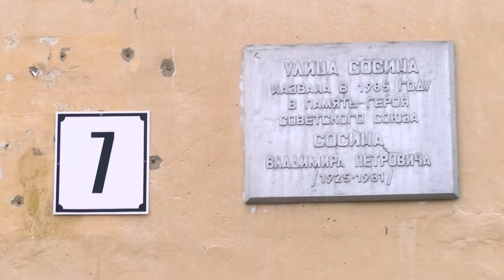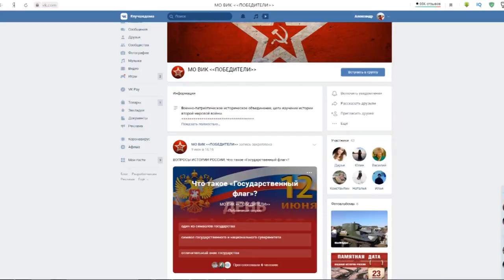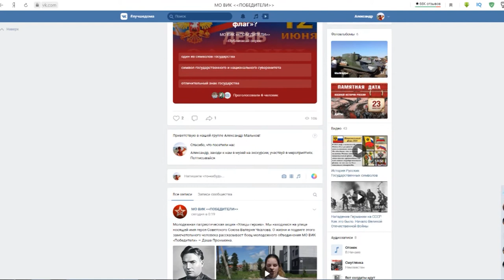Улицы героев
Молодёжная организация «Волонтёры Победы» запустила Всероссийскую акцию «Улицы героев», чтобы напомнить жителям страны о тех, кто сражался на фронтах и трудился в тылу.